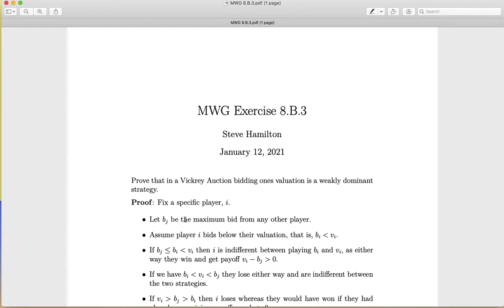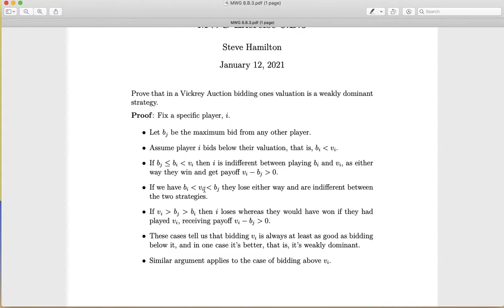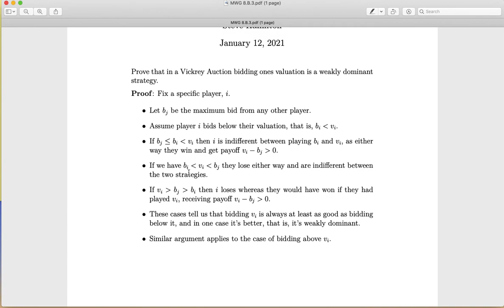MWG Exercise 8.B.3 (Vickrey/Second Price Auction)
Worked exercise and solution for 8.B.3 from Mas-Colell, Whinston, and Green.

Proving that bidding your valuation in Second Price/Vickrey Auction is weakly dominant strategy.

Please comment with corrections or questions.